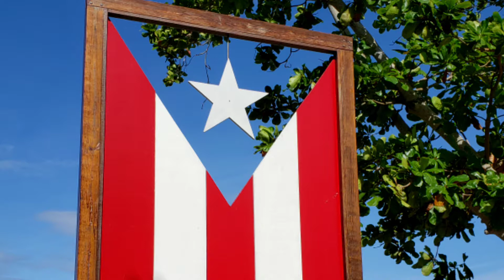TNT in Puerto Rico 🇵🇷 😍 ❤ 👌 🙌 💕 🇵🇷